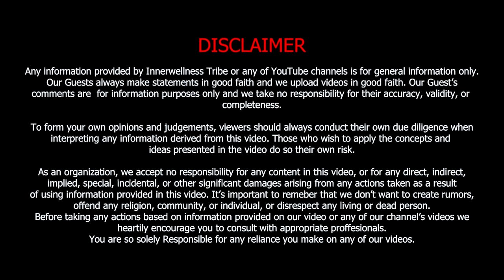Shivani Sharma Amazing Journey || Importance Of Personality, Public Speaking || Podcast By Dr. YSR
Welcome to "The Inner Wellness Tribe with Dr. YSR", a sanctuary of spiritual awakening and self-discovery. Each episode, guided by Dr. YSR, unites thought leaders, spiritual gurus, and wellness pioneers as we explore mindfulness, meditation, relationships, psychology and mental health. Join us on this soulful voyage towards inner peace, self-mastery, and transformation. Your path to holistic wellness begins here. Welcome to our tribe.